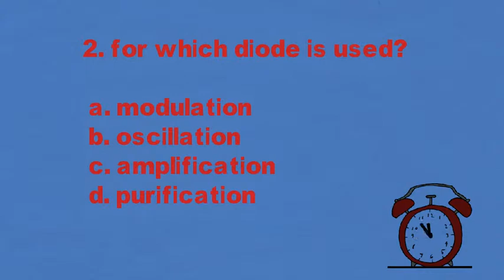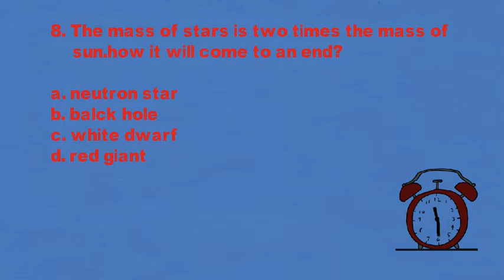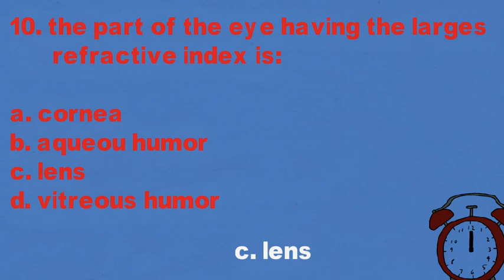RRB NTPC 2019 || General Science || DAILY 10 QUESTIONS || JUNE 9TH 2019